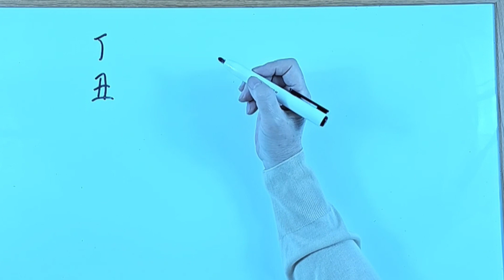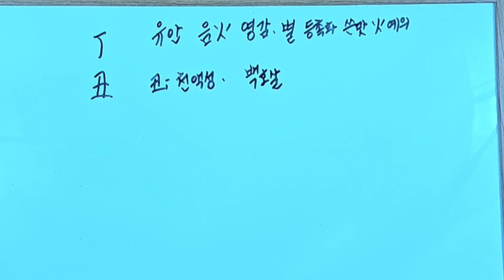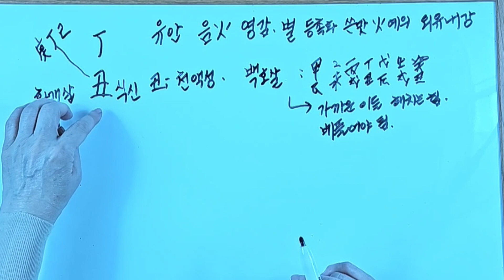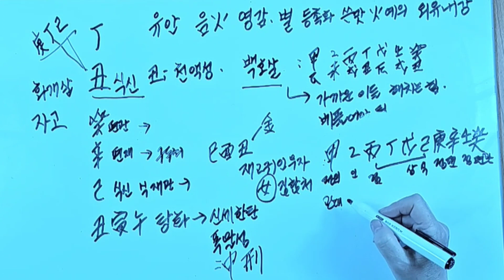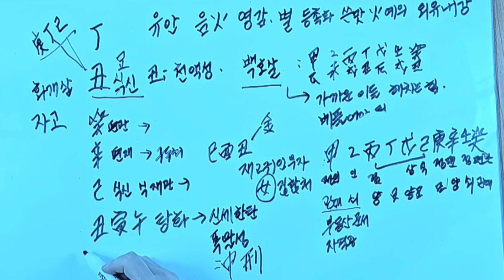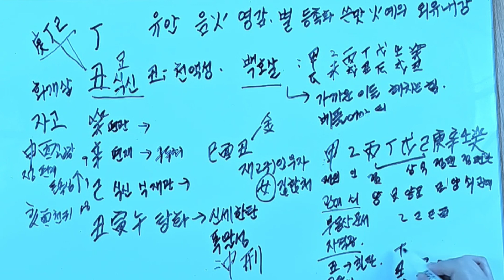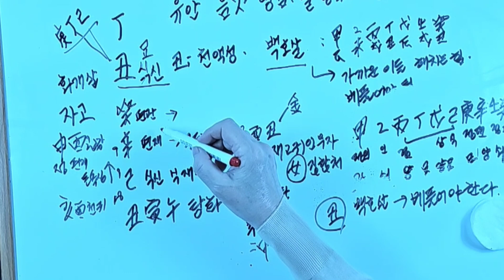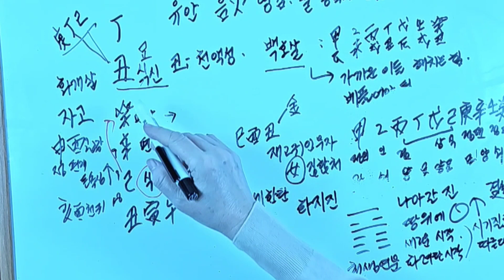정축일주#타로와#일주론#정축일주#사주#사주팔자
정축일주예요
감사합니다

마주쏘잉도  제  채널예요

사주상담은  삼만원
궁합  오만원
농협 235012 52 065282  서미라
언제나  환영합니다